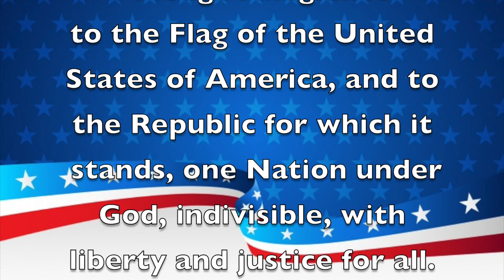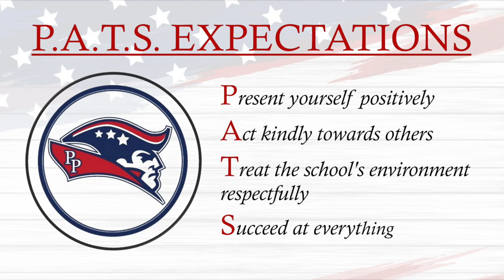Morning Announcements February 22nd, 2021